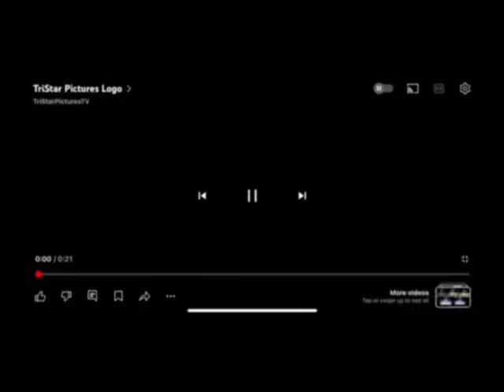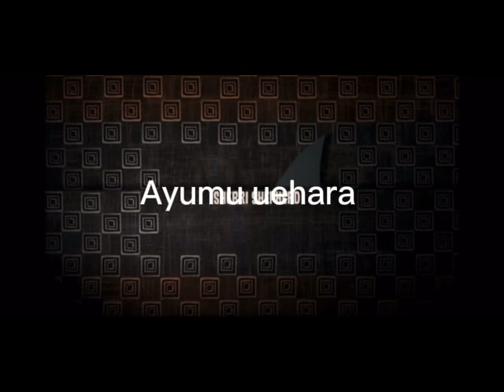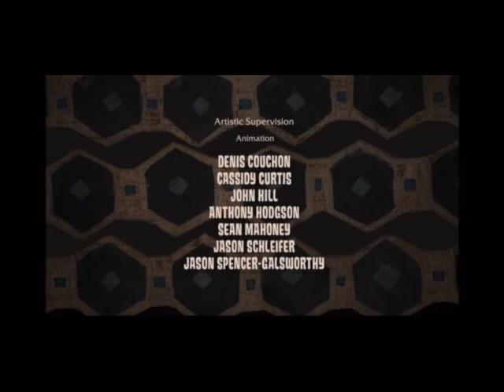Bemstar tell everything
@AkiRosenthal as Galactron mk2
@OozoraSubaru as Birdon
@TakaneLui as Bemstar